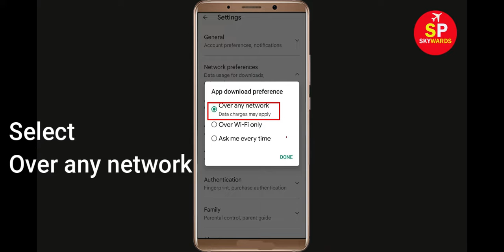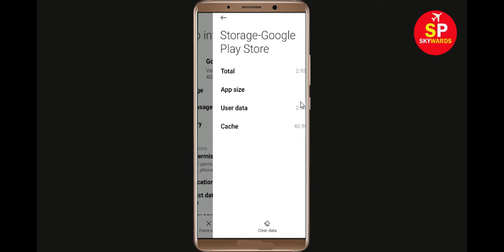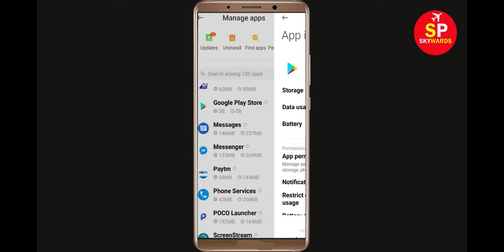How To Fix Can't Install Yatzy App Error In Google Play Store in Android - Can't Download App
If you are facing problem in Google Play store to Install and Download Yatzy App error on your mobile then you are at right place, i will show you How To Fix Can't Download Yatzy App Error On Yatzyogle Play Store Android & Ios Mobile Phone. If you are facing same problem in your android phone it will help you to get rid of this problem. So, Lets Start to Fix Yatzy App downloading problem solutions.

Yatzyogle Play Store Error in Android